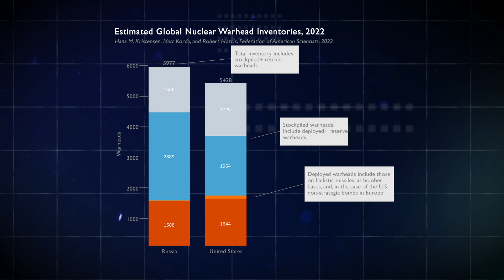Nuclear War Simulator - Limited Nuclear War (1/6)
Nuclear war simulator is a detailed realistic simulation and visualization of large-scale nuclear conflicts with a focus on humanitarian consequences. It lets you design conflict scenarios and estimate the consequences using a population density map and realistic weapons effects, there is a editor too.
This is the first of 6 videos in which we will go into detail about the simulator and everything related to nuclear war, weapons, impact and more.